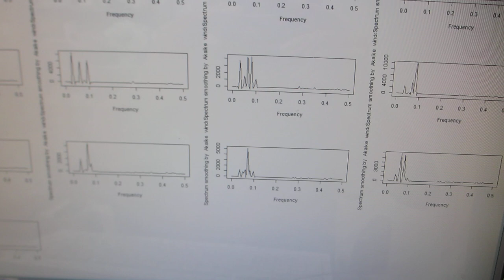超音波の非線形制御システムを開発するための基礎実験（超音波システム研究所）